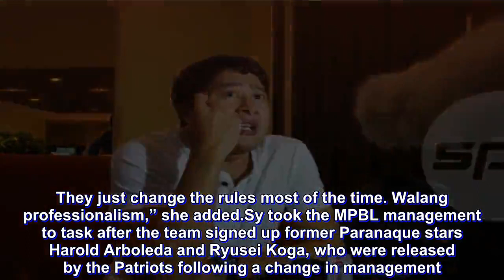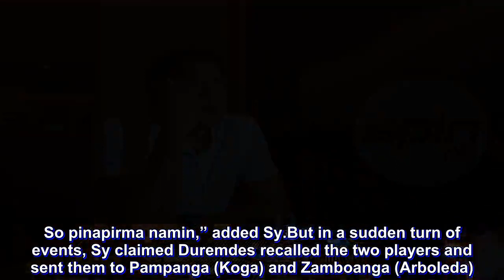Muntinlupa cries foul after MPBL 'flip-flops' on Arboleda, Koga transfers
LESS than a year into its existence, the MPBL may face its first-ever legal battle.

Officials of the Muntinlupa Cagers have vowed to ‘exercise all legal remedies’ as they rued what they described as the 'flip-flopping' of MPBL officials on the team's decision to acquire two players from the free-agent market.

“They have always been like that, they will agree to our request then suddenly they will recant their earlier statements," said Muntinlupa legal counsel Jemina Sy. "And most of the time, they don’t have [it in] black and white.”

“Para bang everything is not cast in stone. They just change the rules most of the time. Walang professionalism,” she added.

Sy took the MPBL management to task after the team signed up former Paranaque stars Harold Arboleda and Ryusei Koga, who were released by the Patriots following a change in management.

“So, when they released the two, obviously kailangan namin, kinuha namin. Pinapirma namin ng kontrata. That’s the usual routine,” she said, adding the MPBL even listed the two on the free-agent market.

“And before namin pinapirma yung dalawa, nagsabi pa kami kay commissioner [Kenneth Duremdes]. Tapos ang sagot naman nya, depende na sa diskarte ng teams yan on how you can get the players to sign. So pinapirma namin,” added Sy.

But in a sudden turn of events, Sy claimed Duremdes recalled the two players and sent them to Pampanga (Koga) and Zamboanga (Arboleda).

“Kenneth told us, siya raw magde-decide kung saan dapat mapunta ang mga free agent players. That to us is totally absurd,” she said.

“Ryusei Koga and Harold Arboleda were already players duly signed by Muntinlupa, tapos biglang magde-declare si commissioner na sa ibang team sila dapat. May contract na yung players sa amin and they even joined our Christmas party,” said the Muntinlupa official.

Sy is also seeking an explanation on why Duremdes and the MPBL released two memos regarding free agency that she said is meant to invalidate the legality of Muntinlupa's signing of the two players.

“Isang taon na ang liga sa January pero up to now, wala pa rin silang nire-release na guidebook ng liga which should serve as the team’s basis on leagues rules,” she said.

Still, Sy reiterated that the team is still all out in supporting Pacquiao in his bid to make the MPBL a league for the masses.